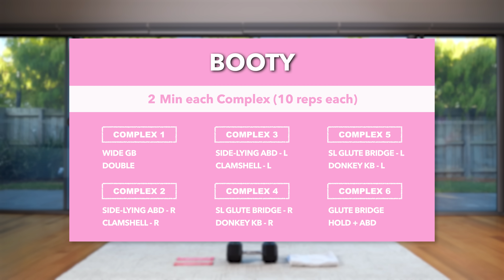Grow BOOTY, NOT Thighs! Do This Butt ISOLATION Exercises - Floor Only, No Squats, At Home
👉 2024 BOOTY BOOST PROGRAM: Get ONE FREE Now!

👉 If you would like to listen to your own "favourite" music, try my 'non-music' version with beeps only